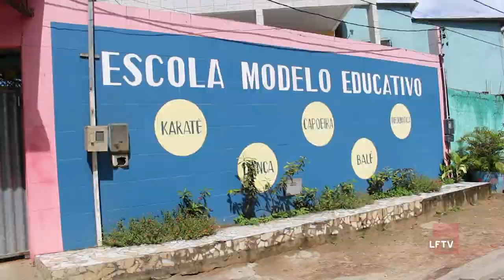As Broncas do Batatinha-Funcionários de Escola Reclamam de Esgoto em Capelão